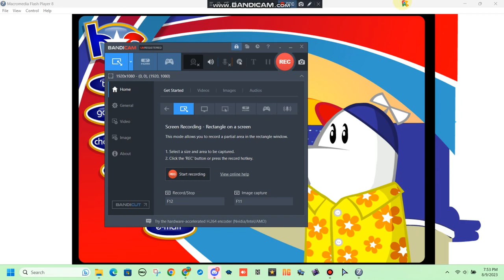Flash Player PT 5